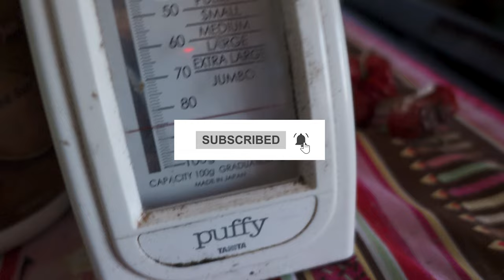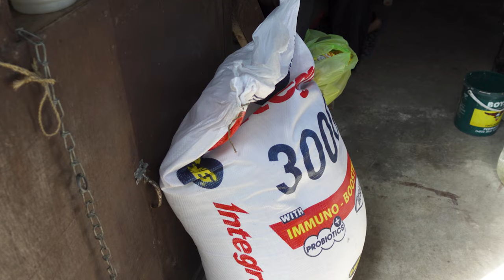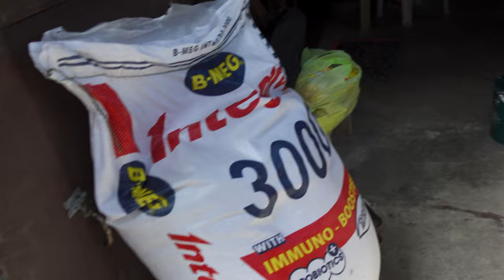Weekend Farm CHORES! Buying Feeds, Collect Fresh Brown Egg, Culling Chicken | Bisaya ta diri 🐔🥚😊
Doing more work on our backyard farm, samahan nyo ko as i work around our backyard farm in cebu, papakita ko sa inyo ang mga gawawin ko sa manokan! this i my morning Chores meet all my chickens hehehehe. happy backyard farm, this is how it works buying the feeds, Culling the chicken and collecting the Egg simple weekly task.panalo sa kita ang mga brown egg mo.work and can be sustainable income with diversified farming in Cebu, mintras bata pata mag tigum tag kwarta.